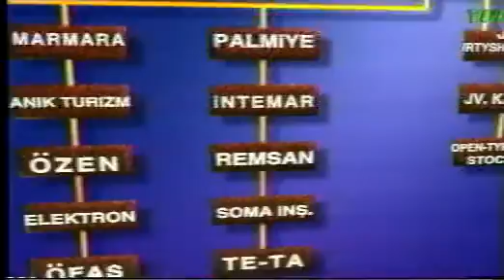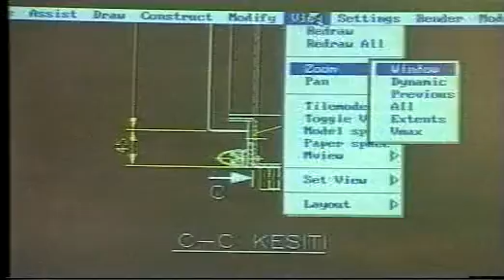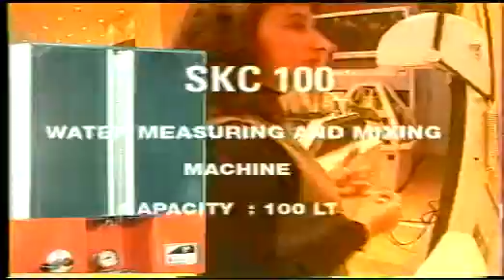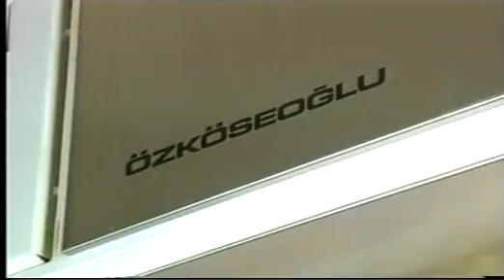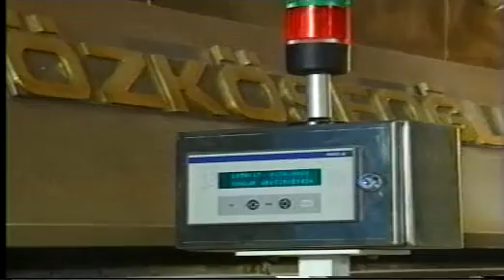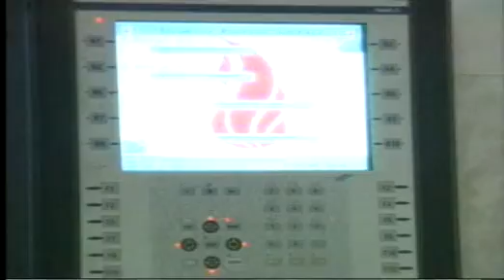Özkoseoğlu tarihi / Özköseoğlu history / تاريخ Özköseoğlu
أفضل الشركات معدات المخابز اتوماتيكية في تركية اسطنبول

ÖZKÖSEOĞLU TARİHİ